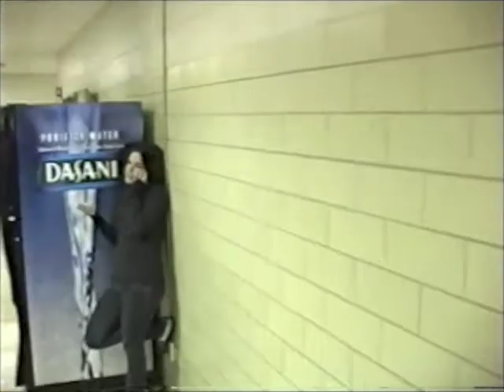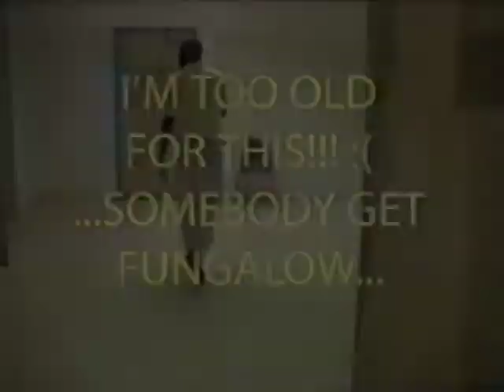Parodies | Coach Carter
I posted on Facebook to Chamblee alums asking if they wanted the old videos uploaded and they said 'yes'. So, here you go!

I'm not quite sure when this was filmed, but I discovered it in 2011 on an old Mac desktop. This was filmed under the supervision of Ms. Keysha (née Perry) Lee.

*If anyone knows who the students are in this parody, please let me know so I can give them credit/recognition!

"Halloween" by AMC Orchestra